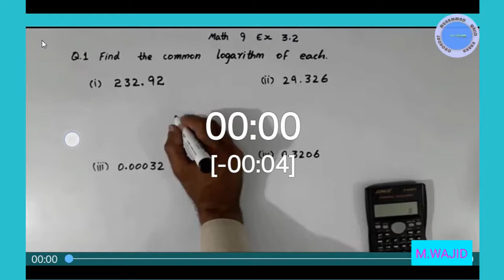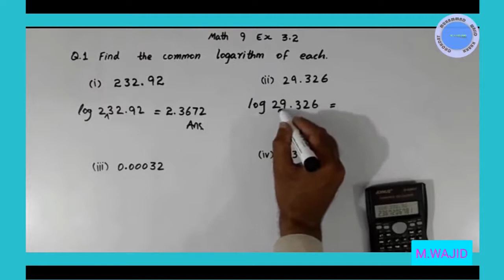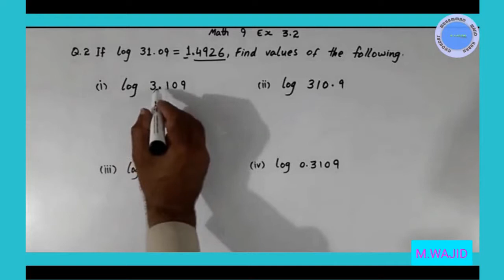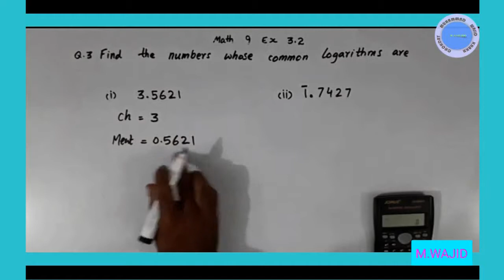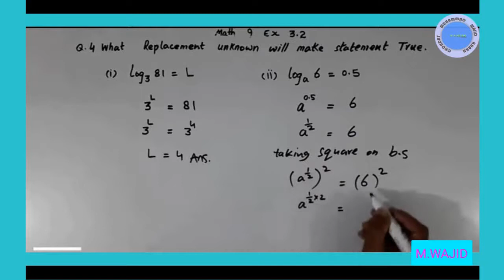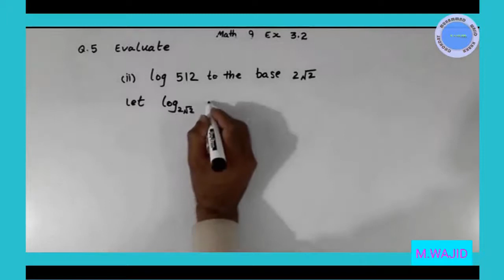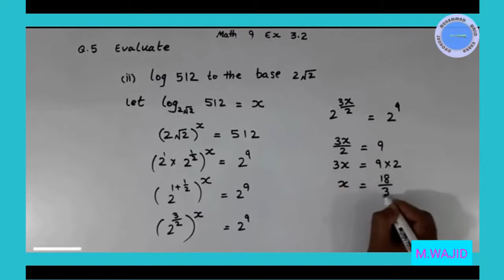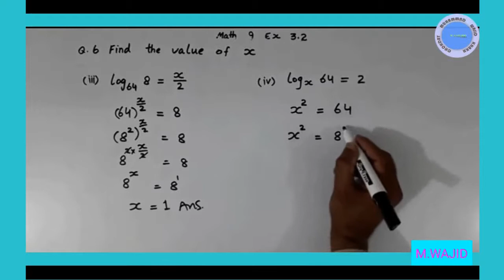MATH 9TH CHAPTER 3 EX 3.2 ~MATH 9TH CHAPTER 3 LECTURE 2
Is lecture mn ham logarithm nikalna sekhain gaay aor anti logarthm k bhi baray mn bhi janay gn
MATH 9TH CHAPTER 3 EX 3.2,
MATH 9TH CHAPTER 3 LECTURE 2,